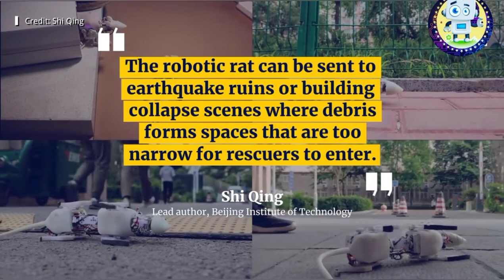SQURO robotic🐀🤖 rat to search for people under the rubble#gadgetsworldtv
Hello friends in this video we will show you that SQURO robotic🐀🤖 rat to search for people under the rubble A team of engineers led by Professor Qing Shi of Beijing University has designed a rat-like robot with enhanced mobility.

The SQURO (an abbreviation for "Small-sized Quadruped Robotic rat") was the basis for the project. They took the body structure of rattus norvegicus (gray rat), which allows these animals to crawl into the narrowest crevices and climb through the rubble.

The robot has two degrees of freedom at the waist, the same on the head, and two more on each limb, allowing it to twist and squeeze through arbitrarily shaped crevices as narrow as 90 mm. Its turning radius is 0.48 body length ample, the rat could deliver emergency Supplies to people trapped under rubble

SQURO easily climbs inclined surfaces at a 15-degree angle, climbs over obstacles 30 mm high, and automatically gets up on its feet after a fall.

With its own weight of 220 grams, the robot rat can carry 200 grams of payload in the form of cameras and sensors.

Such a robot can penetrate through cracks in ruins and look for those who might be We have been told about this video, thank you for watching the video, please like and subscribe our channel and share and press 🙂👉🔔 the bell icon button